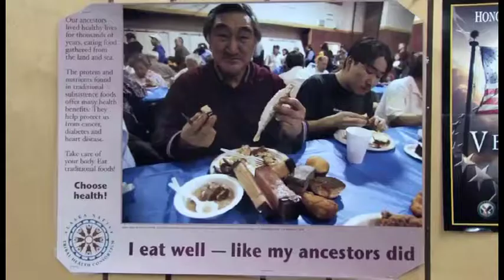Equilibrio y Resistencia Estrecho de Bering.mov